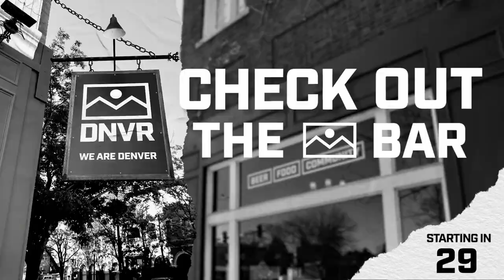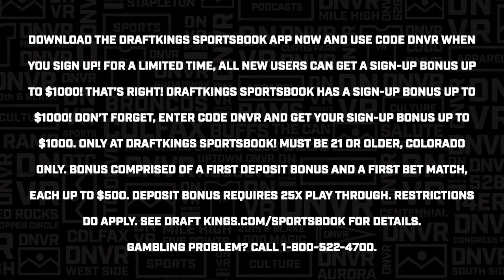Colorado Avalanche defense no-shows in beatdown loss to Washington | DNVR Avalanche Postgame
Rudo and AJ go talk out the beatdown the Avalanche just received from the Washington Capitals. The stars were not out tonight and the team looked toast. Its only three games into the season, but this loss stings.